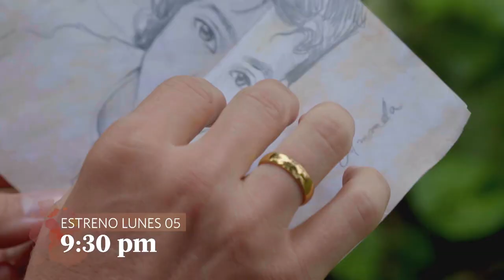Gran Estreno: El lunes 05 de octubre a las 9:30 p.m. Mi Vida Sin Ti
Mi vida sin ti